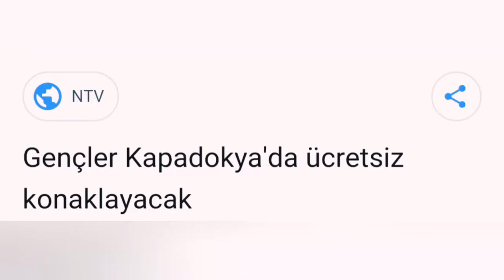Seyahatsever projesi ilgilenen olur ise dönüş yapabilirsiniz !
snü rekreasyon okumak istiyorum ;
ilgilenen rehber adayı ve acente kurumları olur ise , numaramı bırakıyorum : sıfırbeşyüzelliüçyediyüzyetmişsıfıraltısıfıriki

elimden geldiğince bu vatan için değerler bütünlüğümüz'e en azından bir şeyler katabilmek için ten can için